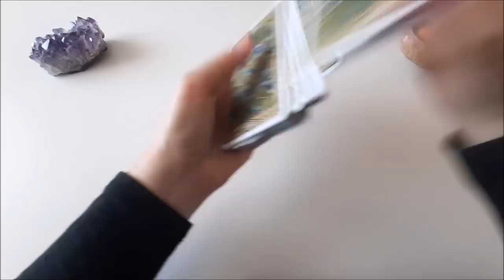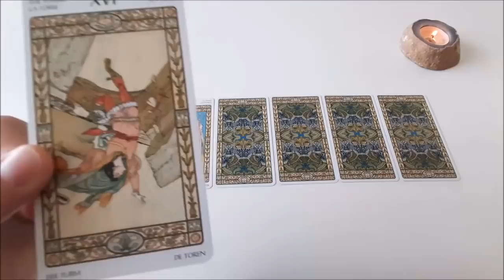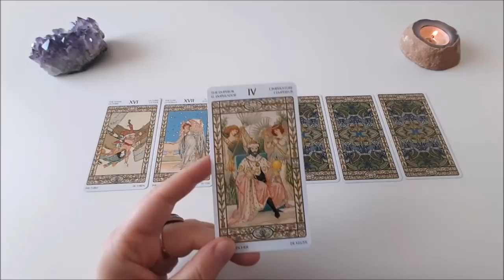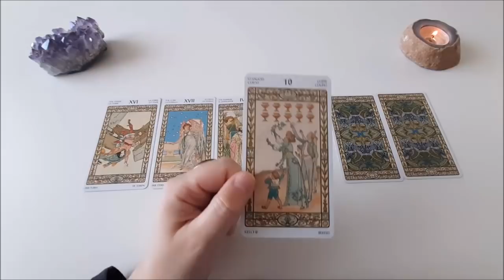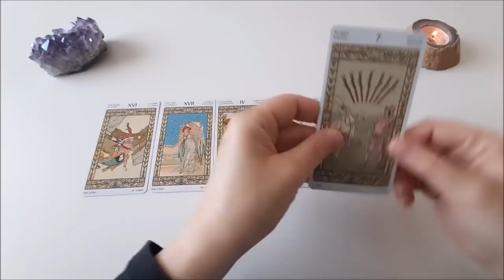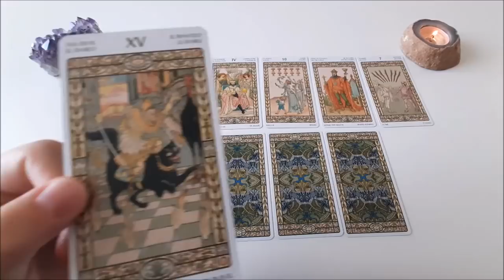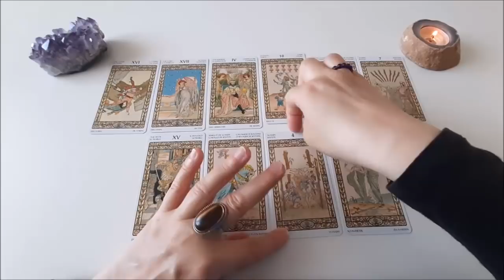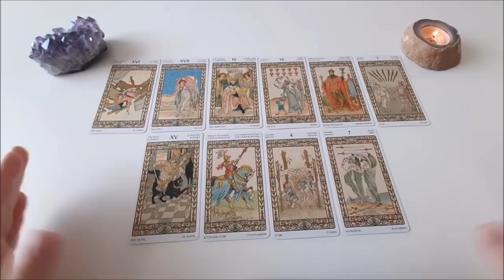Was denkt Er JETZT | Unsere Verbindung hat Zukunft | Ich werde an UNSEREM LIEBESGLÜCK arbeiten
In dieser Kartenlegung dreht sich alles, um die Gedanken deines Gegenübers. Wenn Du wissen möchtest, welche Gedanken Er oder Sie HEUTE oder zur Zeit hat, und zwar im Bezug auf dich, dann wird dir dieses Tarotorakel einen Einblick gewähren. Diese Tarotlegung offenbart dir die Gedankenwelt von deinem Gegenüber. Dabei kannst du entscheiden, wer dein Gegenüber ist. Dein Gegenüber denkt, dass in der Zukunft alles wieder gut werden wird. Auch wenn es momentan nicht gut laufen sollte, Er oder Sie hat die Hoffnung, auf eine schöne und positive Zukunft, auch mit dir, nicht verloren. In diesem Tarotreading denkt dein Gegenüber, dass er ein Zuhause und Stabilität in der Verbindung braucht. Er möchte auch Zuwendung bekommen. Die Tarotkarten zeigen auch, dass Er oder Sie an das Liebesglück mit dir denkt. Der Wunsch nach einer Verbindung ist sehr stark.

"Sonne kann nicht ohne Schein,
Mensch nicht ohne Liebe sein."  (Johann Wolfgang von Goethe)